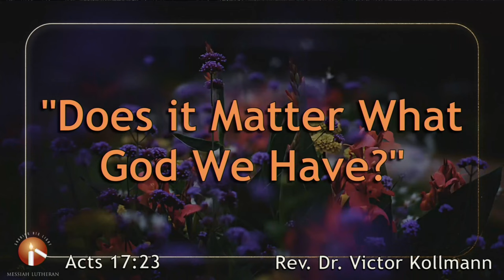MLC Sermons - Does it Matter What God We Have? - 05-14-23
Pastor Kollmann gives the sermon "Does it Matter What God We Have?" on 5/14/23 at Messiah Lutheran Church in Plano, Texas.  Acts 17:23